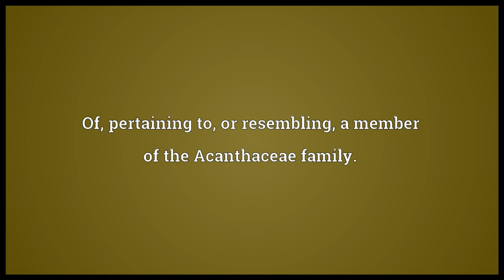Acanthaceous Meaning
Video shows what acanthaceous means. Of, pertaining to, or resembling, a member of the Acanthaceae family.. Armed with prickles, as a plant..  acanthaceous pronunciation. How to pronounce, definition by Wiktionary dictionary. acanthaceous meaning. Powered by MaryTTS